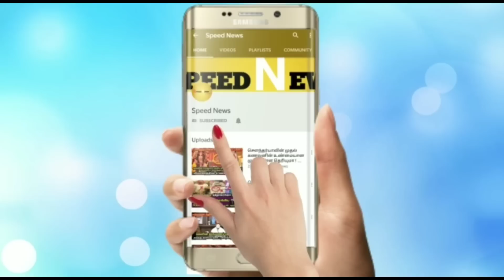கதறி கதறி அழுதாலும் இதுதான் விதி ! ரிஷபம் ராசிக்கு விபரீத பரீட்சை!ஏப்ரல் மாத ராசிபலன் 2023!speednews